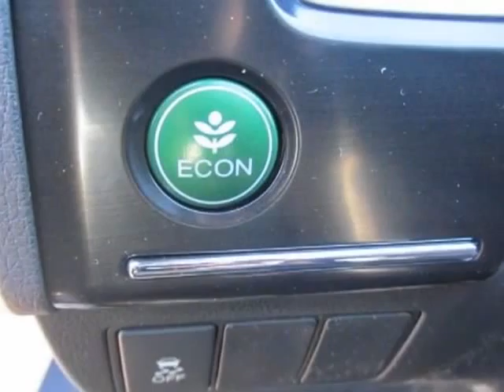2013 Honda Civic Sdn 4dr Auto LX Sedan - Franklin, TN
Darrell Waltrip, Franklin, TN - Honda Civic LX Automatic Sedan